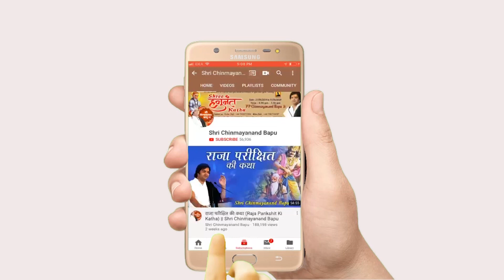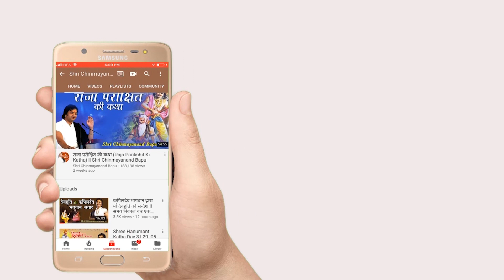कलयुग के चार स्थान कौन से है जानिए ? Kalyug Ke Char Sthan Kaun Se Hai - Shri Chinmayanand Bapu Ji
➤Video Name :- कलयुग के चार स्थान कौन से है जानिए ? Kalyug Ke Char Sthan Kaun Se Hai